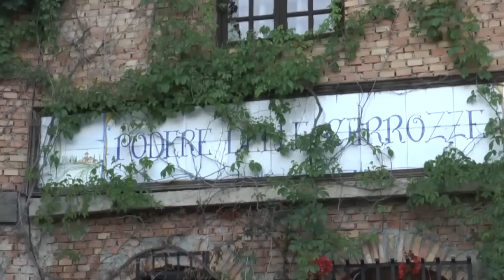inagurazione museo delle carrozze